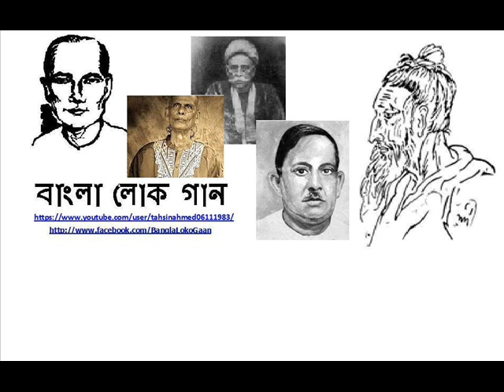Rojjob Ali Dewan - Mon Tor Mayar Shopon Bhangbe Jokhon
রজ্জব আলী দেওয়ান - মন তোর মায়ার স্বপন ভঙ্গবে যখন